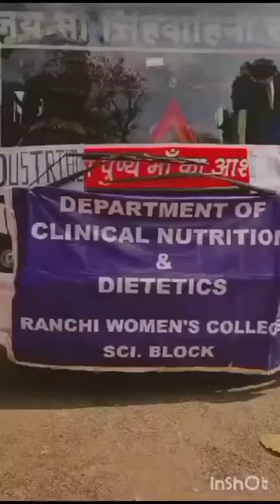Jharkhand Largest Medha Diary Visiting with my department (CND) Ranchi women's college#vlog